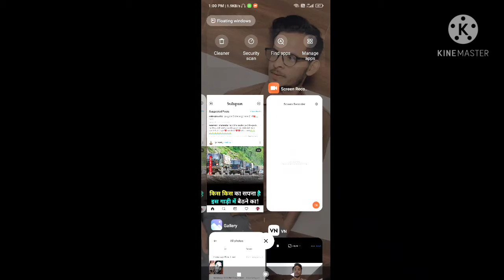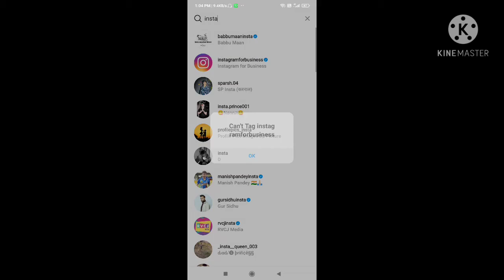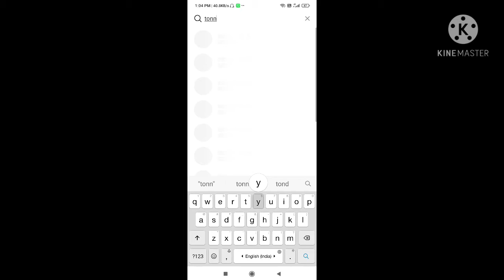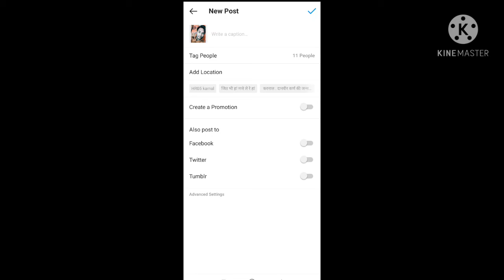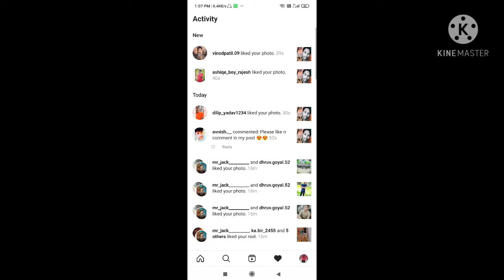Instagram par real followers kaise badhaye | how to increase real followers on Instagram 2021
doston aj ki is video me maine apko btaya hai ki apko apne Instagram par likes, followers or comments kaisi badhani hai vo bhi 100% real . iske lie friends apko na to kisi app ki jarurat hai na kisi website ki or na hi kisi fake account ki to dosto video jo shuru se lekr last tak puri dekhna tabhi apko ye video samj aygi. or friends video ko like or comments krna or channel ko subscribe bhi jrur karna

1. instagram par followers kaise badhaye,
2. instagram par followers kaise badhate hain,
3. instagram par followers kaise badhaye 2019,
 4. instagram par followers badhane ka tarika,
5. instagram par followers kaise hide kare,
6. instagram par followers kaise badhaye real,
 7. instagram par followers kaise banaye,
8. instagram par followers badhane wala,
9. Instagram par followers aur like kaise badhaye,
10. instagram par followers kaise badhaye app se

topics covered :-

, 👉 how to increase instagram video views,
👉 how to increase instagram likes and followers
 👉 how to increase instagram likes free
👉 how to increase instagram